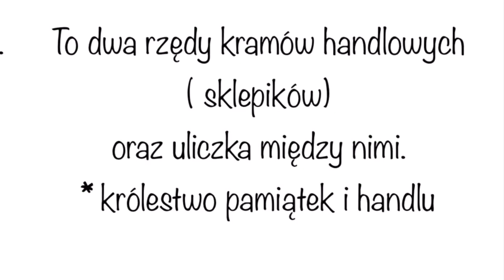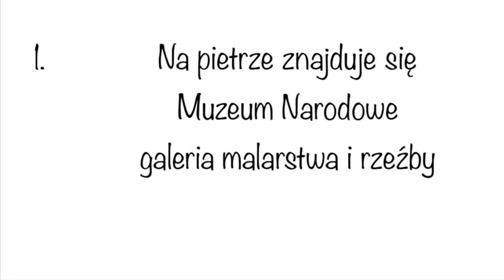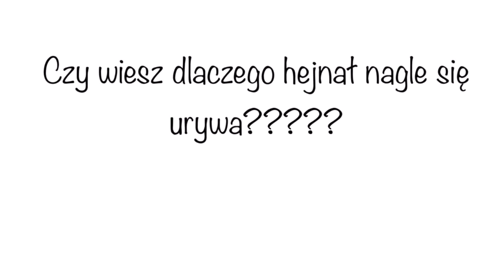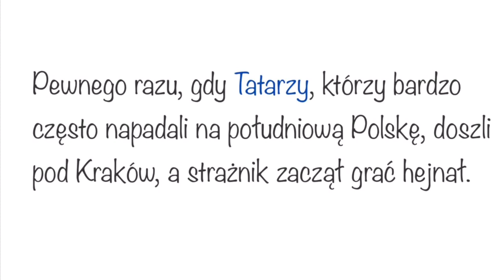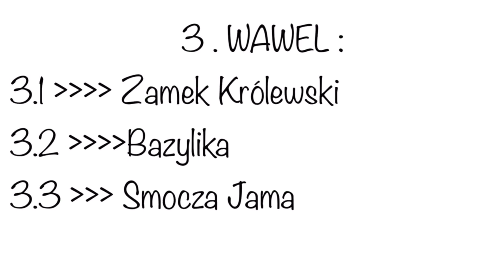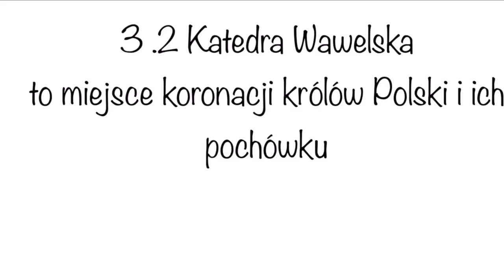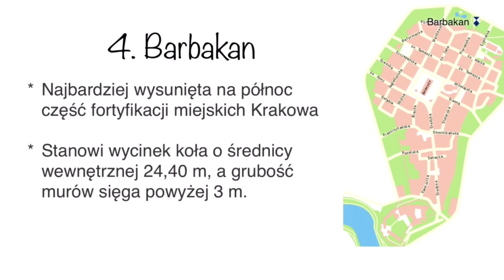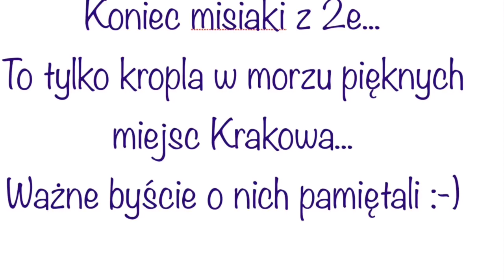Kraków w pigułce dla klasy 2. Ważne wiadomości i piękne historyczne miejsca.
Kraków ciekawostki i zabytki - klasa 2 SP
Najważniejsze miejsca jakie warto zobaczyć.
Najistotniejsze informacje o których warto wiedzieć .